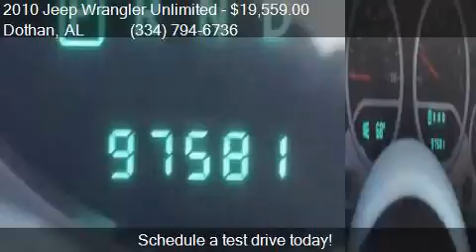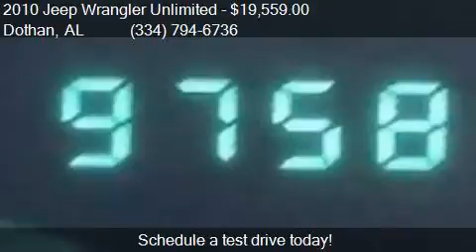2010 Jeep Wrangler Unlimited Sport 4x4 4dr SUV for sale in D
This 2010 Jeep Wrangler Unlimited Sport 4x4 4dr SUV is for sale in Dothan, AL 36305 at BONDY'S NISSAN.

Transmission:
Color: Unspecified
Mileage: 97517
Contact BONDY'S NISSAN 3693 W MAIN ST Dothan, AL 36305 to test drive this 2010 Jeep Wrangler Unlimited Sport 4x4 4dr SUV today.